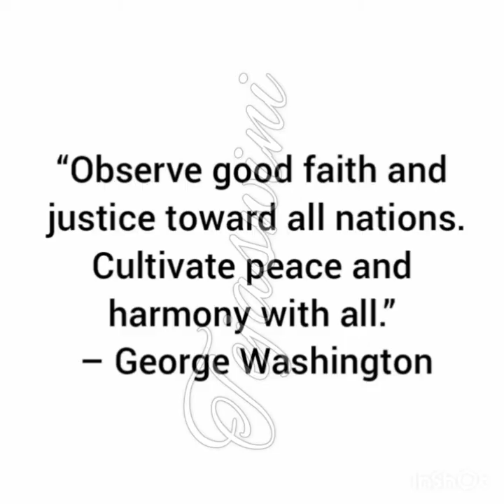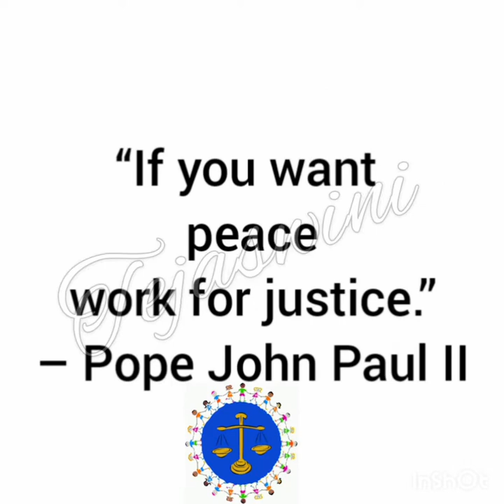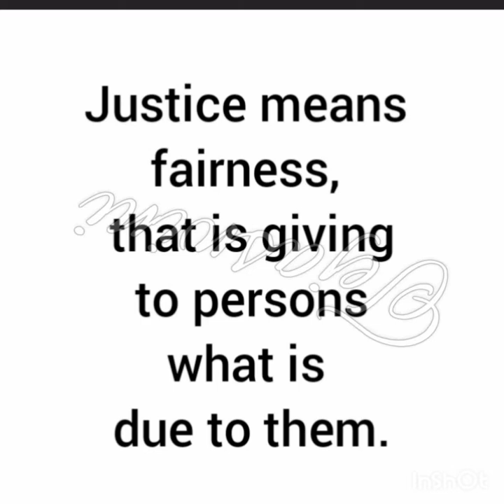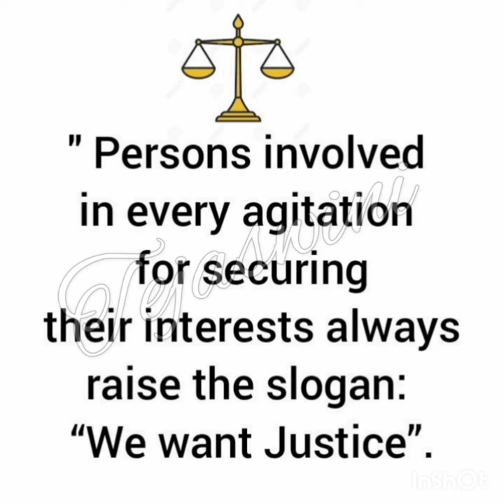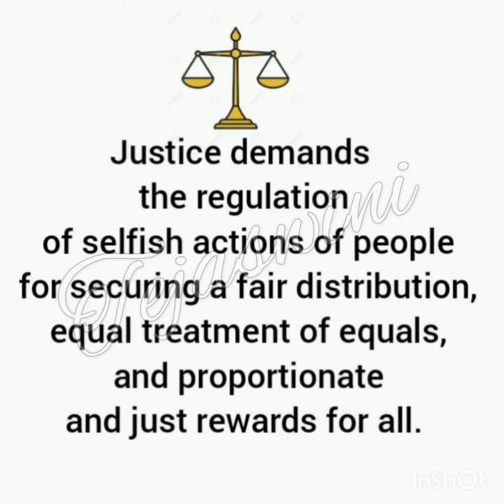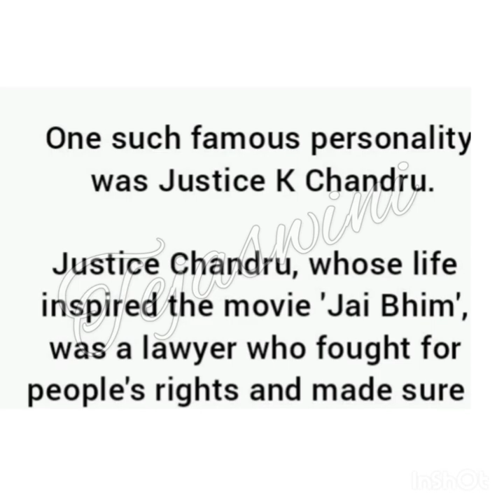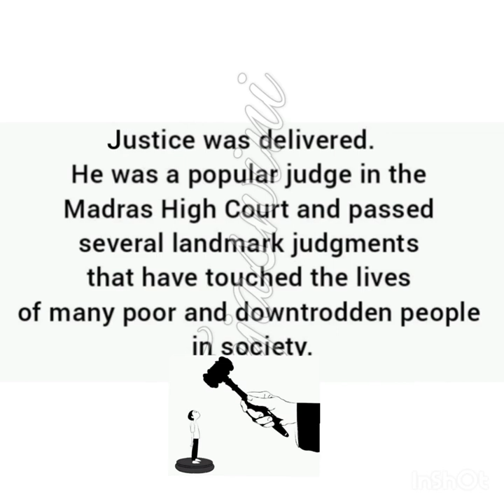Justice _Value Education